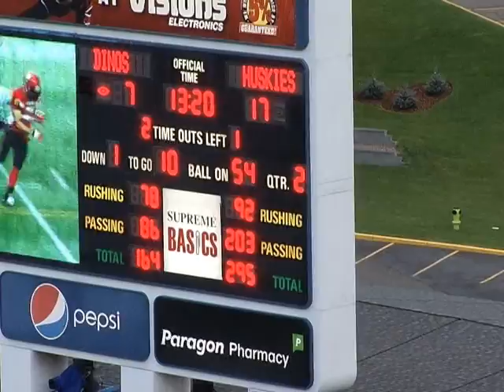Reed Alexander Highlite